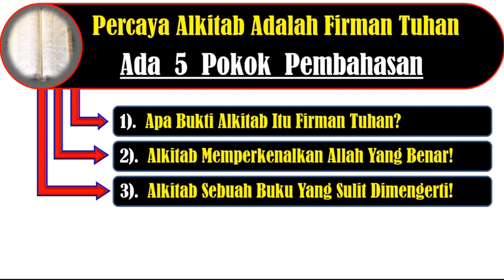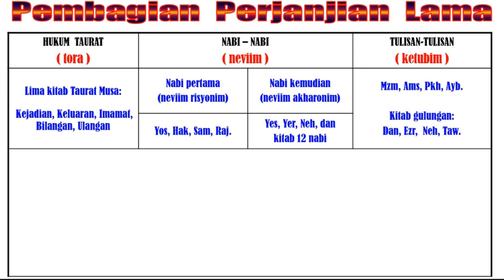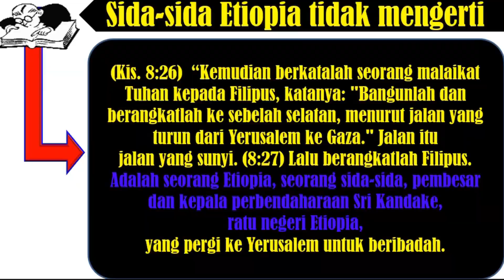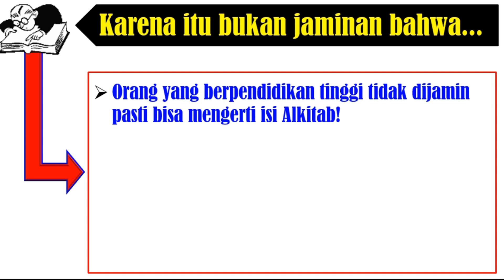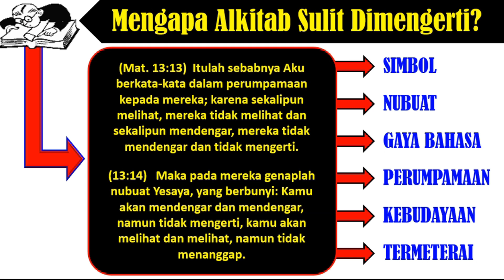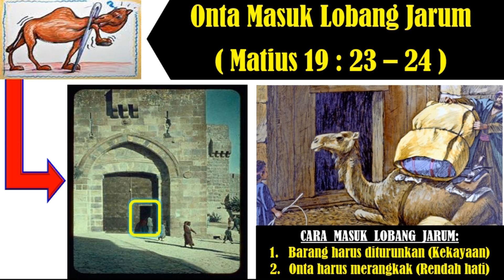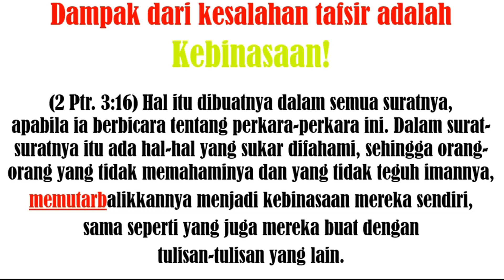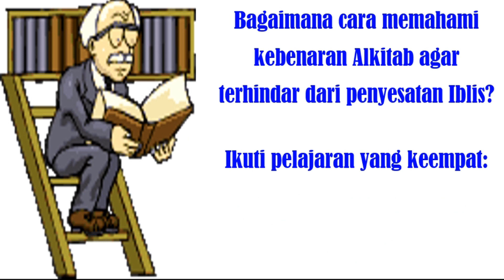ALKITAB (3) | Alkitab Adalah Sebuah Buku Yang Sulit Dimengerti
Di dunia banyak buku-buku yang ditulis oleh orang-orang hebat, pintar dan berpendidikan tinggi. Dan di dunia juga ada terdapat lebih dari 10 Kitab Suci.
Namun Alkitab adalah sebuah buku di dunia yang sulit sekali dimengerti. Mengapa demikian? Karena Alkitab adalah firman Tuhan. Untuk memahami Alkitab sama misterinya dengan memahami Allah. Karena Alkitab itu adalah perkataan Allah.
Dalam video yang ketiga ini saya membuktikan bahwa Alkitab memang merupakan sebuah Kitab yang sulit sekali untuk dimengerti. Jika Alkitab itu mudah dimengerti, maka di dunia ini tidak akan muncul aliran (sinode) gereja yang jumlahnya mencapai sekitar sinode.
Apa yang menjadi penyebab Alkitab ini sulit dimengerti? Temukan jawabannya dalam video ini.